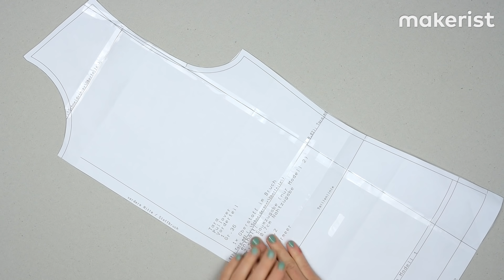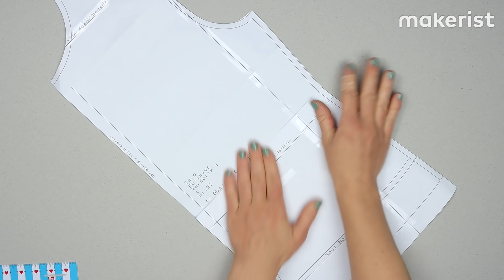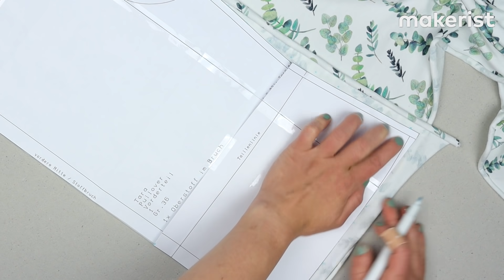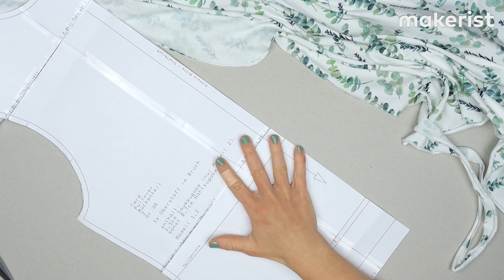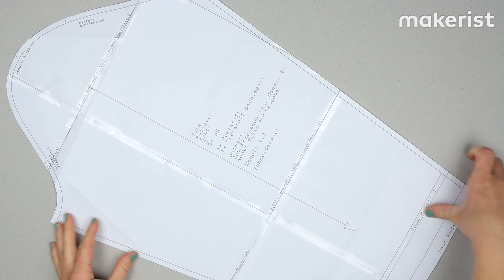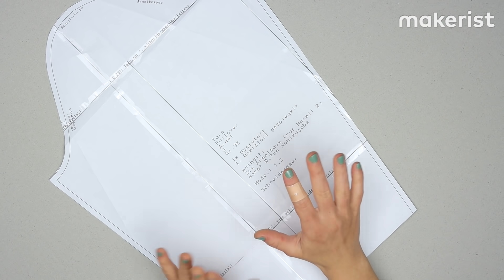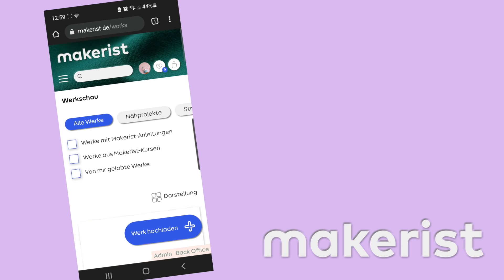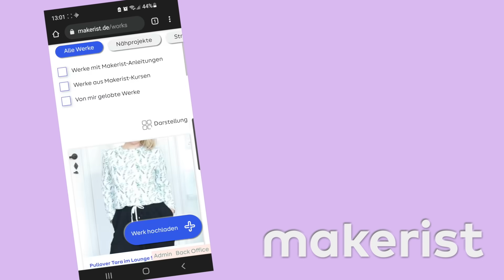Pullover nähen - aus Jersey, im Lounge-Style, für Damen - 2 Euro Sale bei Makerist!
Wir nähen einen Pullover aus Jersey für Damen. Der Schnitt kommt von Schneidermeer, aber die Inspiration gibt'S grade überall in From von bequemer Lounge-Wear. Mit ein paar Tricks und Hacks, kann man ein einfaches Schnittmuster für einen Basic-Pulli zu einem tollen Schnitt für ein Lounge-Shirt verwandeln. Schaut’s euch an und gönnt euch den tollen Schnitt - nur heute für 2 Euro und am morgen zum Aktionspreis von 3,50 Euro!

Was ist noch los bei Makerist? Es ist 2-Euro-Sale, es gibt zauberhafte neue Stoffe und Bettina will endlich auch mal sehen, was ihr so näht und hat dafür einen bisschen an der Makerist Werkschau herumgefiltert. Damit ihr findet, was euch interessiert, hat sie diesem Video Kapitelmarker hinzugefügt, sodass ihr euch etwas schneller durch die Themen navigieren könnt:

INFOS:

00:00 Intro
00:57 2-Euro-Sale
02:50 Unsere neue Kollektion Celebrate Autunm
06:22 Zeigt eure Projekte in der Makerist Werkschau
09:35 Pullover Tara als Basic-Variante
10:33 Pullover Tara im Lounge Style

TUTORIAL

13:59 Vorder- und Rückteil anpassen und zuschneiden
26:27 Ärmel anpassen und zuschneiden
34:46 Bündchen vorbereiten und annähen
47:05 Tunnel am Bauchbund vorbereiten und annähen

Das Näh Café auf Youtube ist ein Ableger eurer Handarbeitsplattform im Netz: Makerist. Wir bieten euch alles, was das Handarbeitsherz begehrt und das auch weit über den Nähbereich hinaus! Schaut direkt vorbei unter 🔸 🔸 und verliebt euch in tolle Anleitungen, Produkte und jede Menge Inspiration.